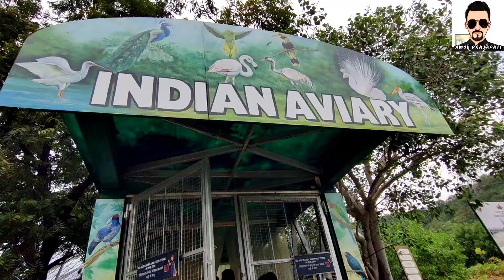Jungle Safari Part 2